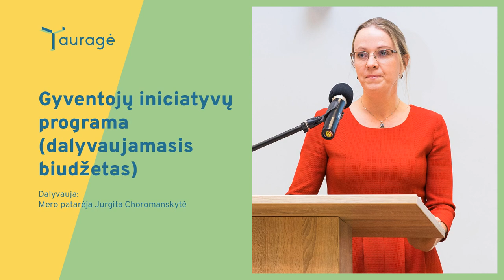Tauragės rajono gyventojų iniciatyvų programa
Radijo laida apie Tauragės rajono gyventojų iniciatyvų programą (dalyvaujamasis biudžetas)